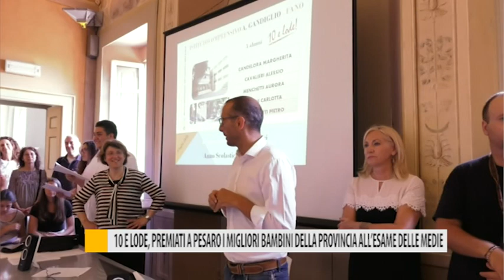10 e lode, premiati a Pesaro i migliori bambini della provincia all'esame delle medie